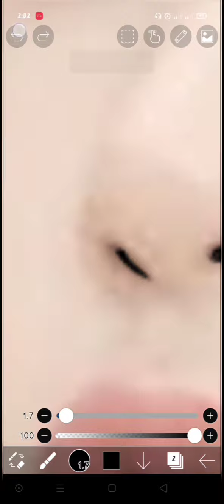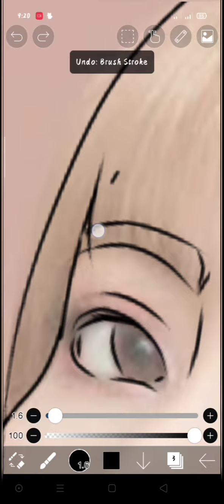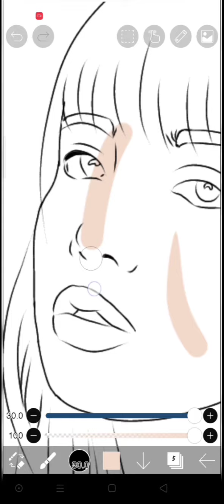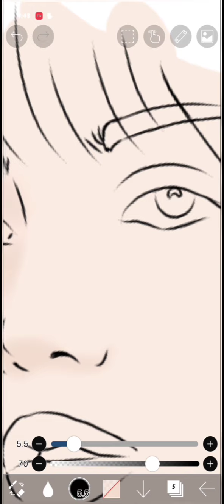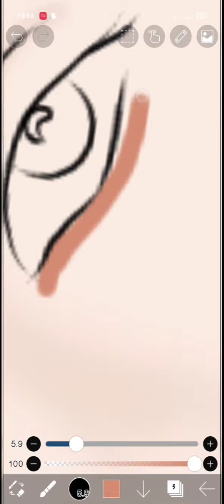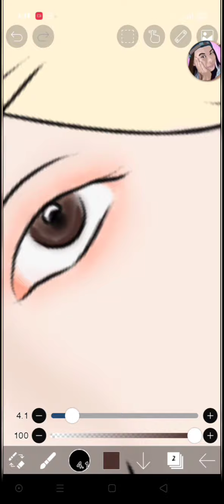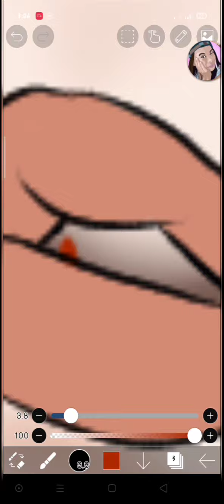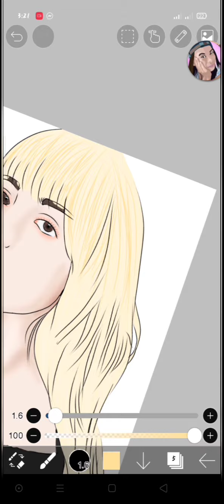Blackpink Lisa artwork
Hello everyone, this is my 3rd video, and as always, I would like to thank you for spending time watching my videos.

I hope you will like what I've done in this video, please drop a like if you loved it, and dislike if you did not, also if you think i should improve something, just let me know in the comments.

I try to improve my art every time, so please be with me as we grow, our channel and my art.